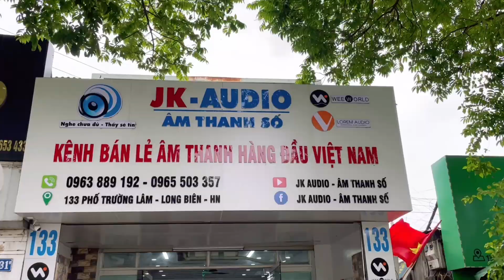TIẾP TỤC RA CHƯƠNG TRÌNH KHUYẾN MẠI ĐẶC BIỆT LÊN ĐẾN 3 triệu CHO DÀN LOA SH890PRO CHO NGÀY 5-5